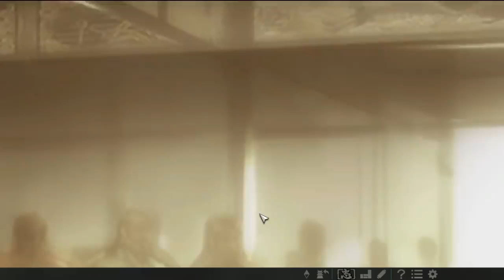※音ズレ修正版【大志PK実況：いっき編05】農民たちの敵か味方か!?北方で蠢動する真田一族